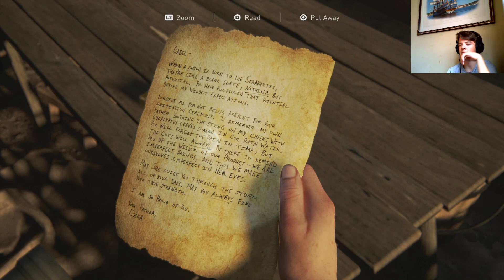Lev & Yara | The Last of Us Part II Episode 14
In this episode 14 of my the last of us part II playthrough, we encounter two of the "oldest" characters in the game, who were revealed to us way back in 2017: Lev & Yara. Lev & Yara are former members of the new The Last of Us part II faction called seraphites and are escaping for reasons unknown to us.

Hey everyone! Yeah in this episode 14 of my The Last of Us Part II walkthrough we finally get some answers regarding that really confusing Paris games week trailer from 3 years ago. We play as Abby and are captured by some Seraphites where we then meet Lev & Yara